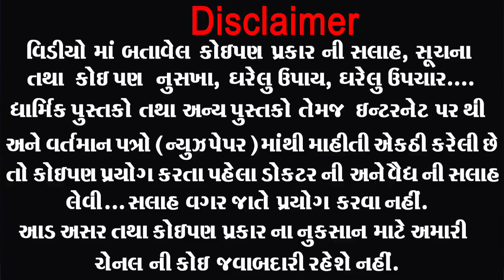અમદાવાદ ની બીજી એક સત્ય ઘટના આ ભાઈ ઘર ની બહાર નીકળયા જ નથી છતાં... ।। Mahendra A Patel Official